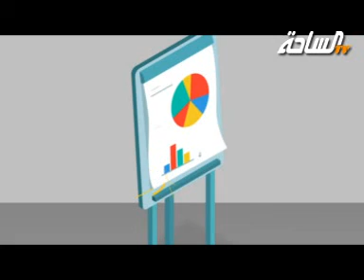القدوة في العمل